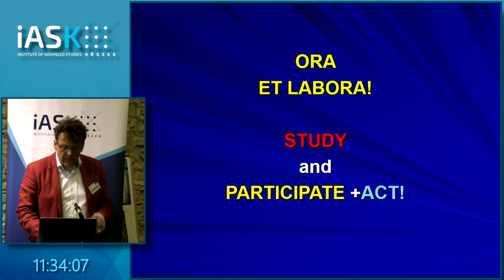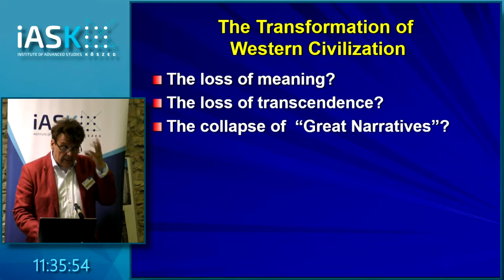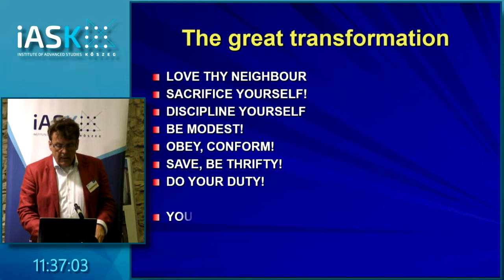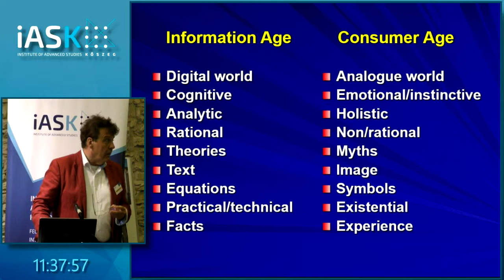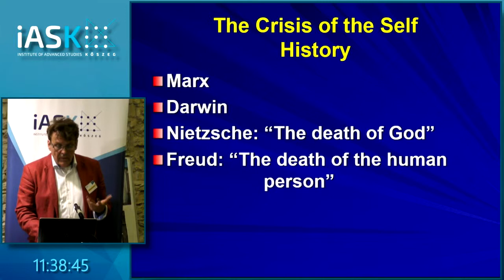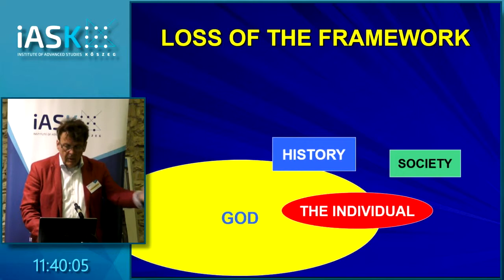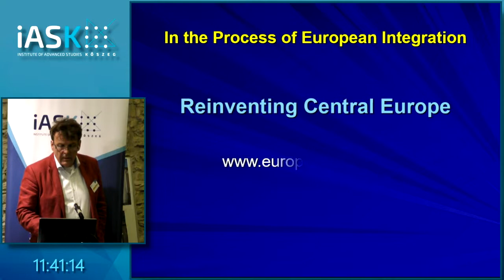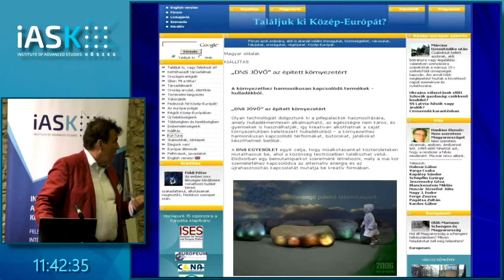Miszlivetz Ferenc - Hankiss Elemér Jövő egyeteméről – Hankiss Elemér Konferencia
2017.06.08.